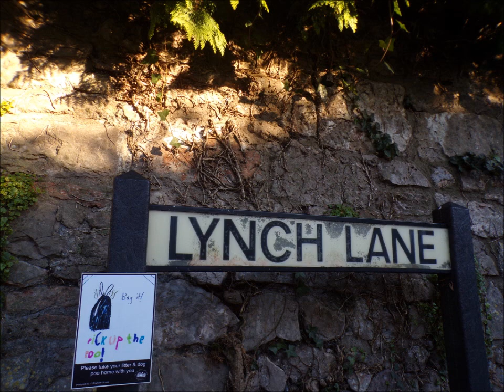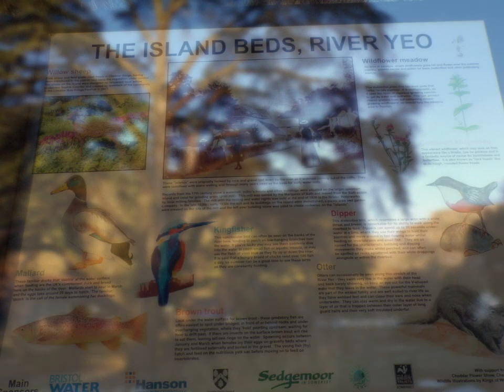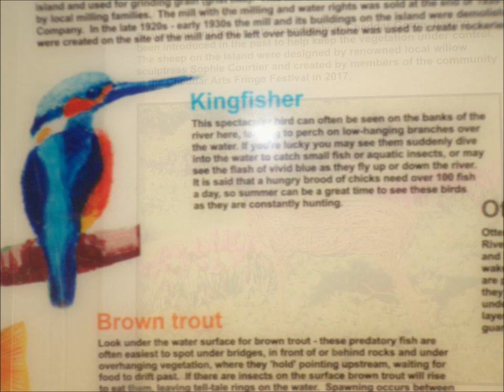Draycott to Cheddar, Part VII, 'Bradley Cross To Lynch Lane & Cheddar' by Sheila, January 18th 2024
Familiar territory as the walk progresses that has been explored and enjoyed for many years of walking here especially after my retirement as a teacher and nurse with once with a family to organize and run--now the sprogs have grown up, flown the nest and I will become a great grandmother apparently...I am so happy to have been able to walk over this area of Cheddar again HOORAY FOR THE 126 !So many people, locals and holiday-makers are glad the bus has returned to service---The 126 is an enabler and life-line for many and in many ways...An essential part of a caring sharing community.